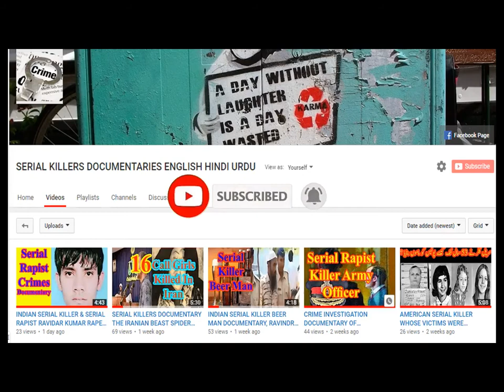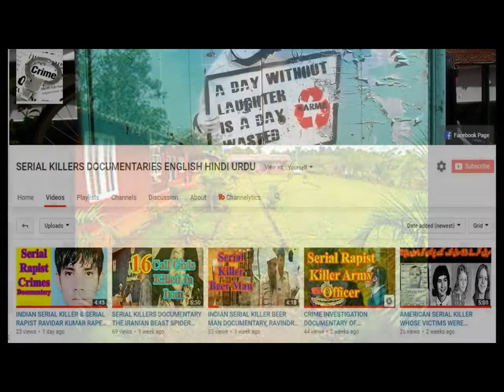TRUE CRIME INVESTIGATION DOCUMENTARY INDIAN FRAUD BABA SWAMI PARMANANDA DUBBED IN ENGLISH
Swami Premananda,the Fraud Baba, was Originally a Tamil, from Sri Lanka, Kumar, the fraud baba, had an ashram and orphanage there, in Matale.Swami moved to India with his followers in nineteen eighty four, to escape the Sri Lankan Civil War, bringing with him many Sri Lankan orphans, who had been in his care, in Sri Lanka. He initially opened a small ashram for orphans, in a rented building in Tiruchirappalli, then moved to Fatima nagar in nineteen eighty nine, along with his setup. The ashram there covered about one hundred and fifty acres of land, with plantations of flowers, fruit, and teak. The ashram served as a shelter for homeless women and orphan children from surrounding areas. Within a short period swami baba was able to provide shelter for about two hundered people in the ashram, most of them were Sri Lankan origin. Kumar, the Swami Premananda, expended his services to other countries like  UK, Switzerland, Belgium and many  other countries. TRUE CRIME INVESTIGATION DOCUMENTARY INDIAN FRAUD BABA SWAMI PARMANANDA DUBBED IN ENGLISH